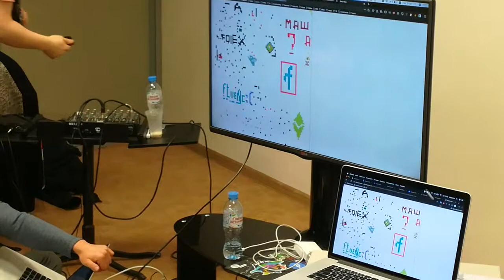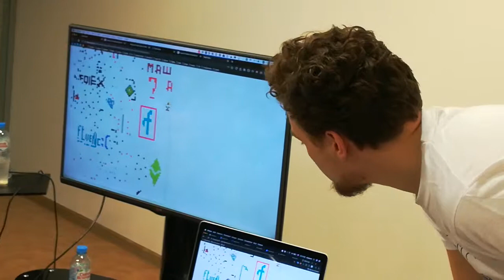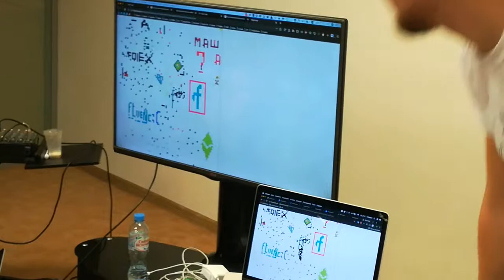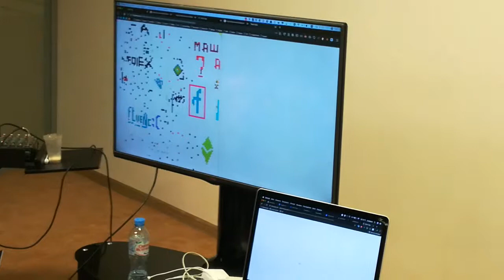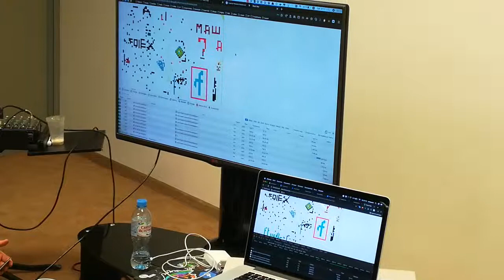Проекты Fluence ч.1 - OneMillionPixels